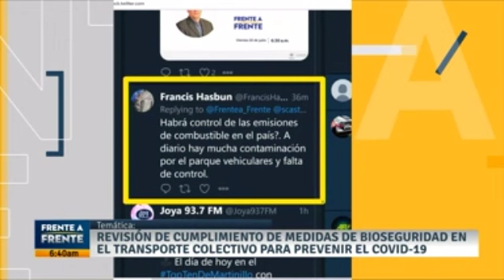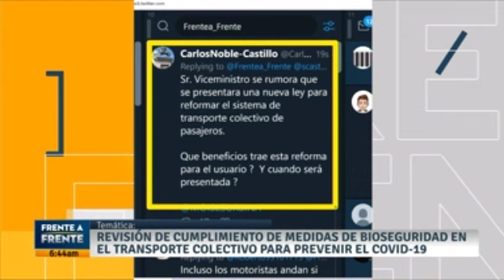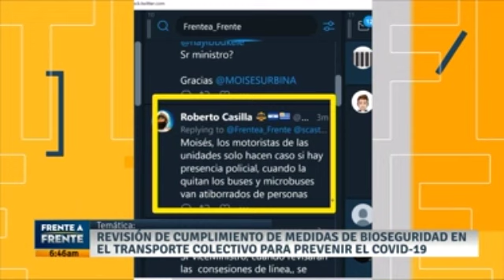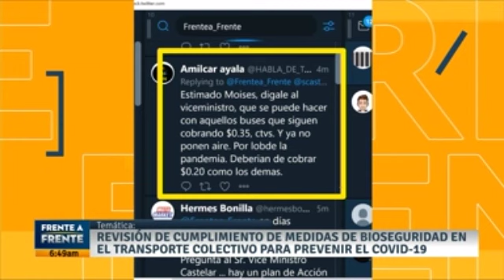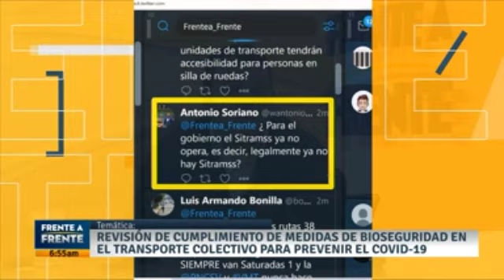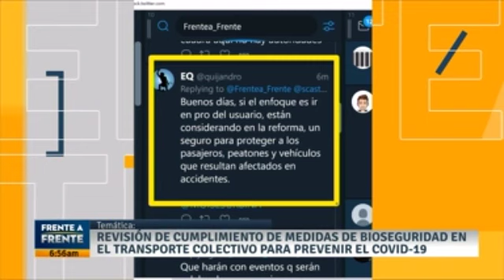FRENTE A FRENTE 160521 SAÚL CASTELAR